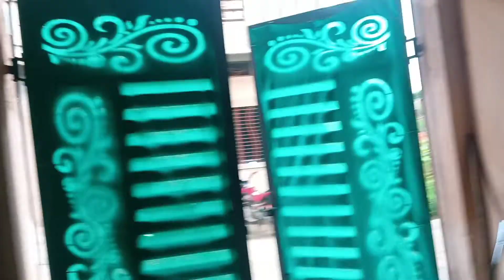toshib ke to maze hi maze 💵💵//@shabanashaikhvlog